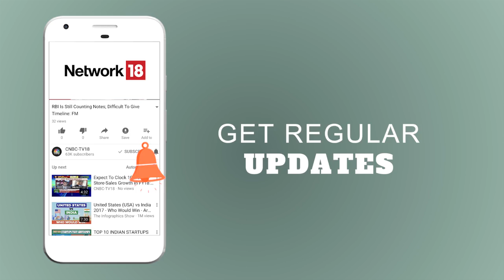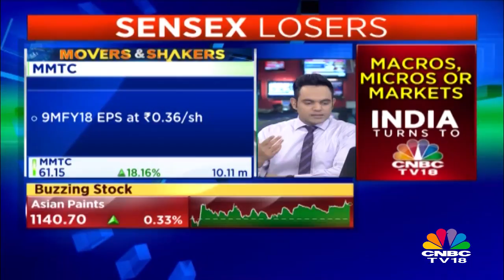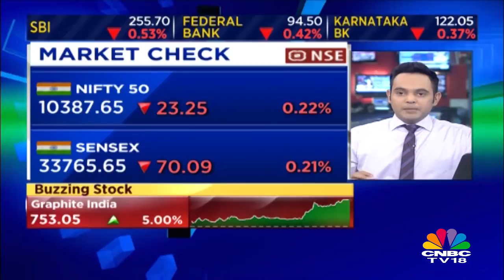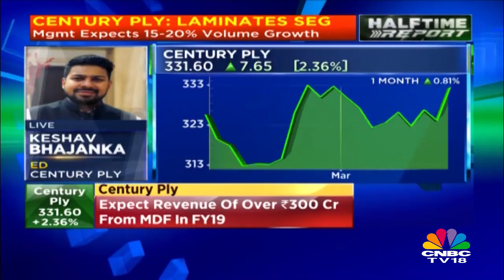HALFTIME REPORT | Puravankara Accelerates Delivery of Completed Projects | CNBC TV18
Puravankara Accelerates Delivery of Completed Projects. The company also expects to realise ₹6,100 Cr